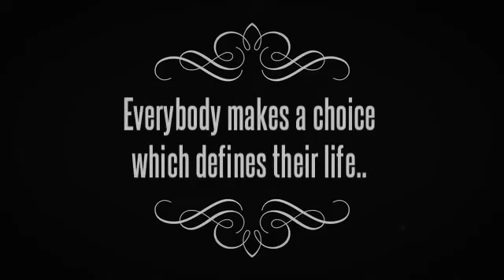The Forbidden Line Official Book Trailer 2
Author's Ink is back with a new fiction book titled The Forbidden Line by Mayank Kashyap